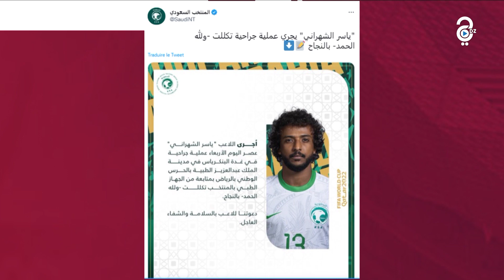تصريح نجم منتخب كوريا الجنوبية لمباراة الأوروغواي